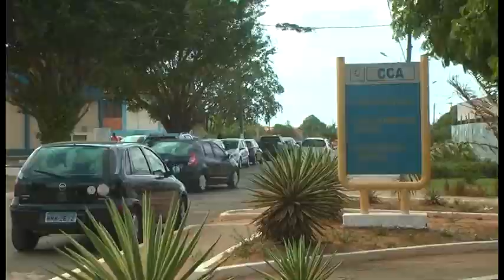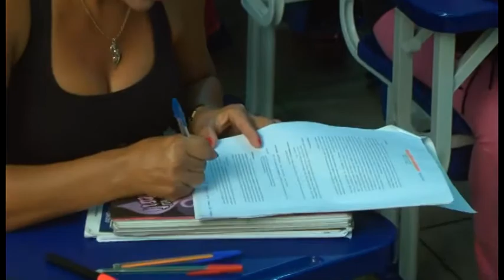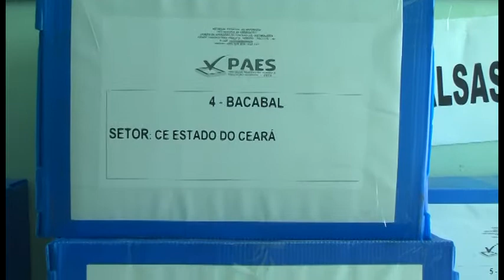GUARÁ NEWS 05/11/15| VESTIBULAR UEMA 2016